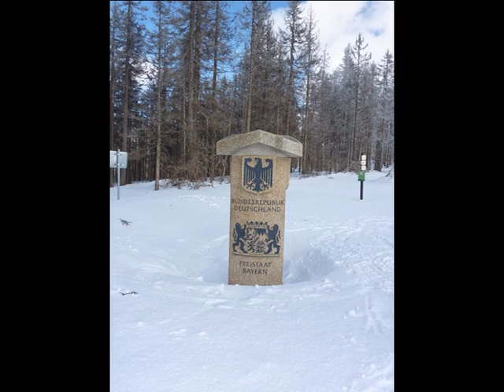Šumava - Dobrá 26.-28.2.2010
Piškot, Štěpánka, Martin, Lea, Jarda a Peťa v zimě na Šumavě v obci Dobrá